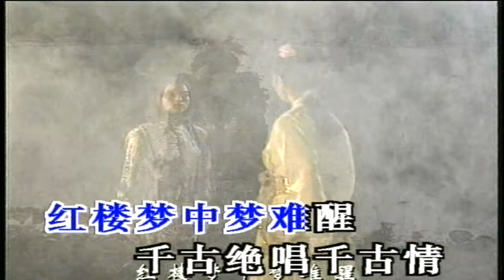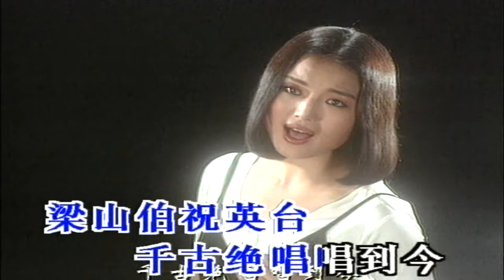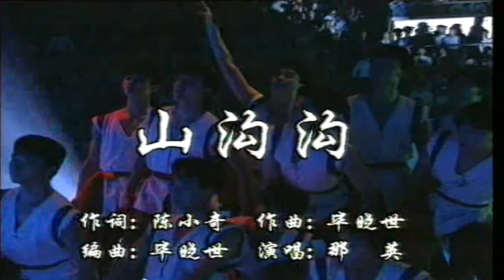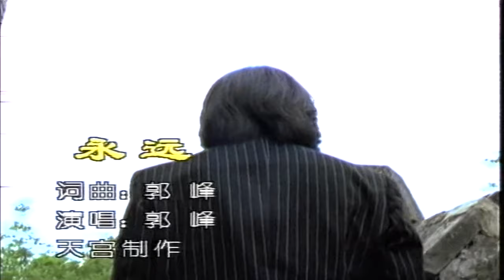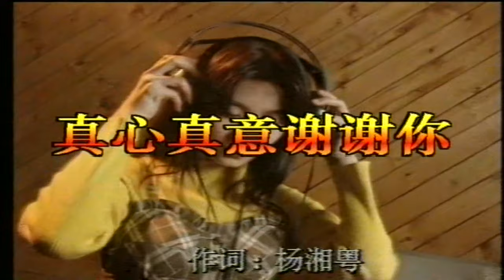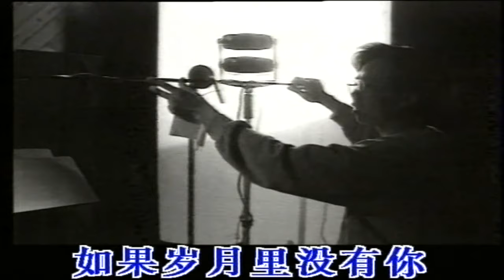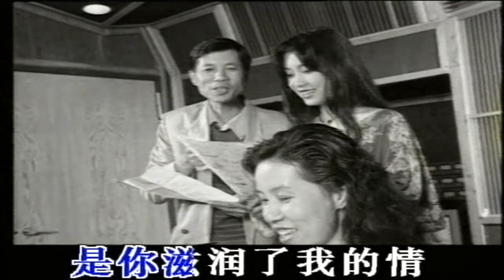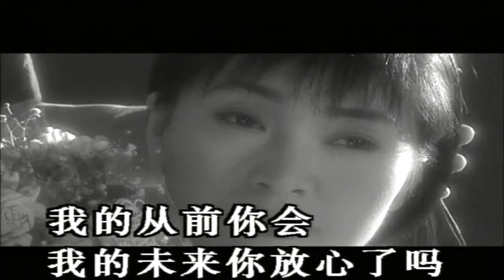Karaoke國語經典金曲之名人名歌好日子歌集D1B (有人聲及歌詞字幕) Karaoke pops in Mandarin with lyrics- various artists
1. 千古絕唱 2. 山溝溝 3. 永遠 4. 一生離不開的是你 5. 真心真意謝謝你 6. 我的未來不是夢